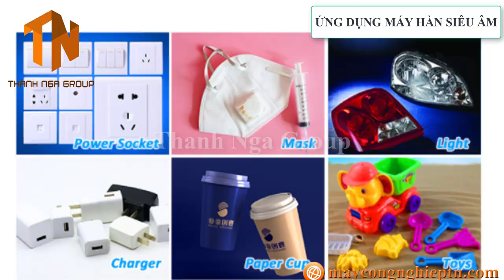HÀN SIÊU ÂM NẮP HỘP SỮA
𝗖𝗢𝗡𝗚 𝗧𝗬 𝗧𝗡𝗛𝗛 𝗧𝗛𝗨𝗢𝗡𝗚 𝗠𝗔𝗜 𝗤𝗨𝗢𝗖 𝗧𝗘 𝗧𝗛𝗔𝗡𝗛 𝗡𝗚𝗔 𝗚𝗥𝗢𝗨𝗣 Mã số thuế: 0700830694  VP HÀ NAM: Đại Cầu, Tiên Tân, Phủ Lý, Hà Nam  VP HÀ NỘI : Số 853 Tam Trinh, P. Yên Sở, Q. Hoàng Mai, Hà Nội  VP MIỀN NAM: 340/34 Tân Chánh Hiệp 10, KP.4, P. Tân Chánh Hiệp, Q. 12, TPHCM

📞𝐂𝐚𝐥𝐥/ 𝐙𝐚𝐥𝐨 𝟎𝟗𝟏𝟓.𝟑𝟗𝟑.𝟏𝟓𝟔 𝐌𝐫𝐬. 𝐍𝐠𝐨̣𝐜 𝐆𝐢𝐚̂̀𝐮

𝗧𝗛𝗔𝗡𝗛 𝗡𝗚𝗔 𝗚𝗥𝗢𝗨𝗣 𝗧𝗥𝗔𝗡 𝗧𝗥𝗢𝗡𝗚 𝗖𝗔𝗠 𝗢𝗡!